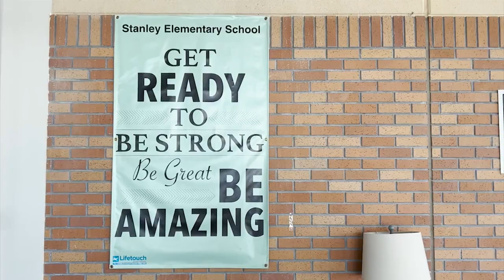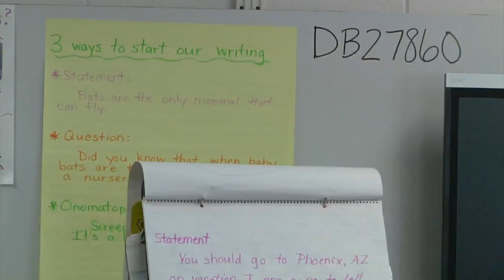KX in the Classroom: Stanley School grant